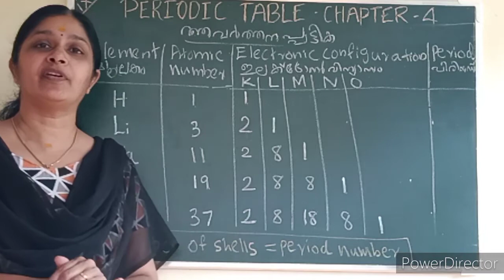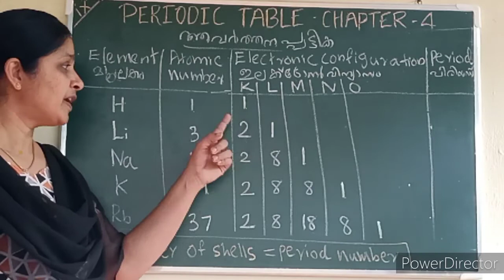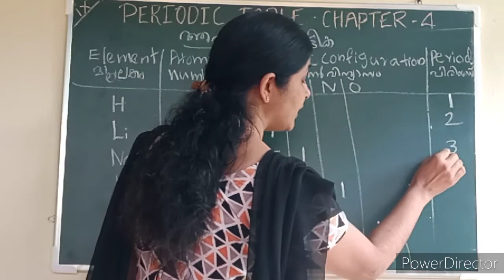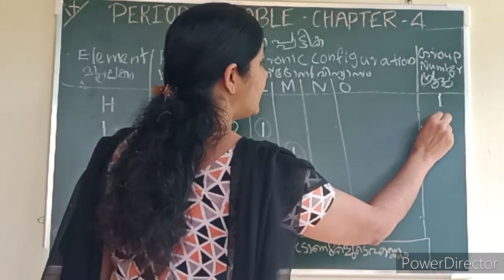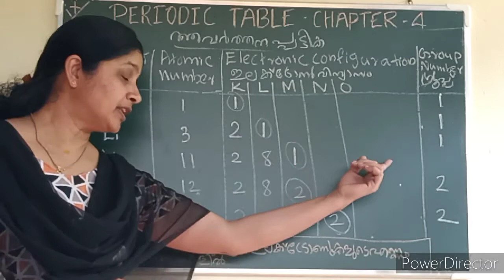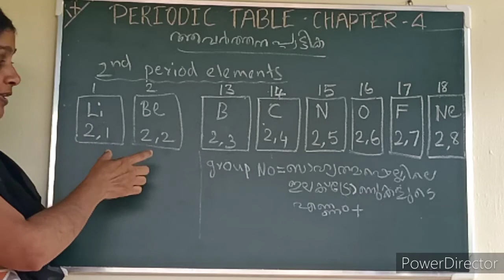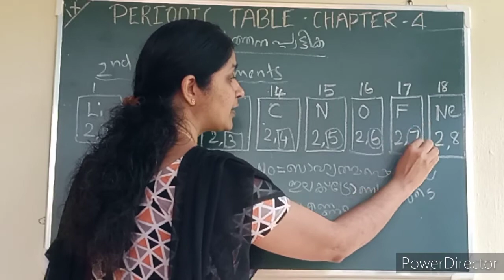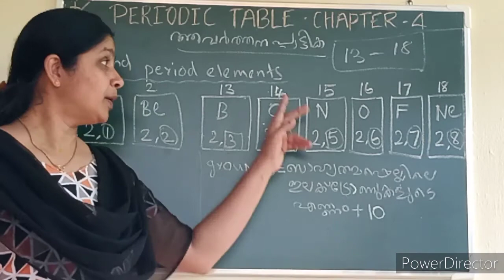Standard 9 Chemistry chapter 4 periodic table part 3